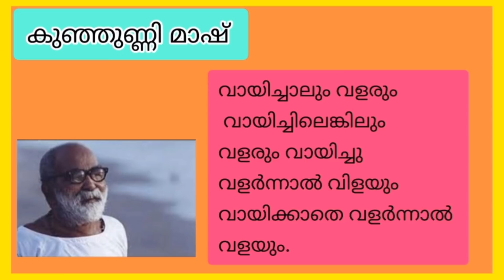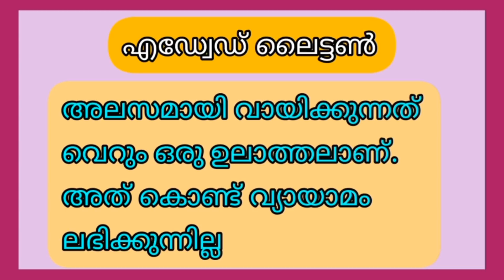വായനാ ദിനം മഹത് വചനങ്ങൾ/മഹത് വചനങ്ങൾ/Reading Day quotes